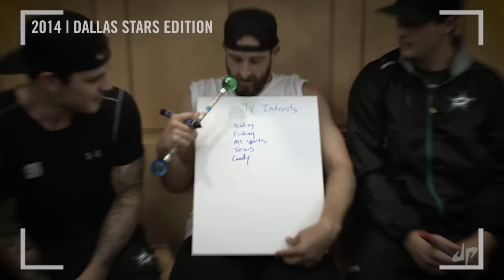Hockey Trick Shots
Time for round 2 of hockey trick shots with some familiar NHL all-stars!

"Fire On Up"
Performed by Paper Kings
Courtesy of Position Music
Written by Stephen Gomez, John Gomez, Jeffrey Goldford
(C) Mixed Metaphor Music (BMI), Position Music Publishing (ASCAP), Young Mountain (BMI), 97 Bulls (BMI), Silver Chevy (ASCAP)

Comment: What pro athletes should we film with next?!

5 Msgs/Month. Reply STOP to cancel, HELP for help. Msg&data rates may apply. Terms

5 Best Friends and a Panda.

- Dude Perfect